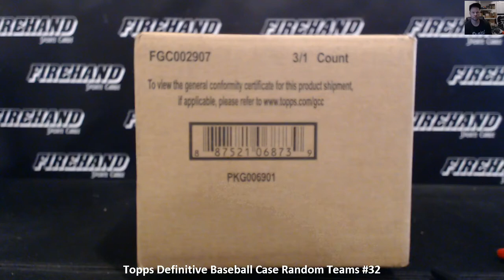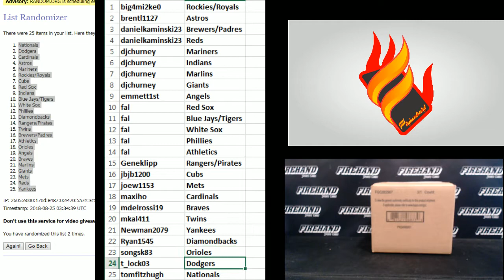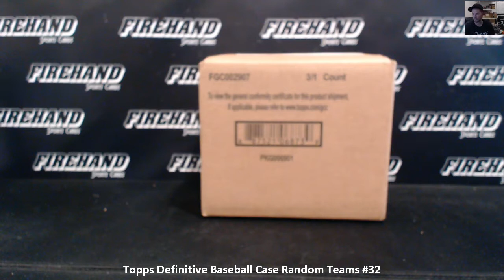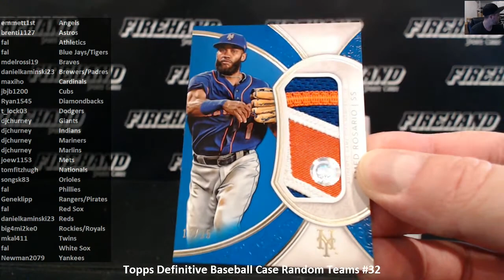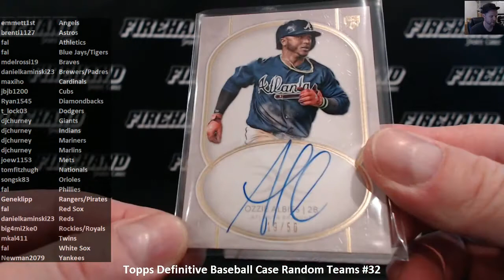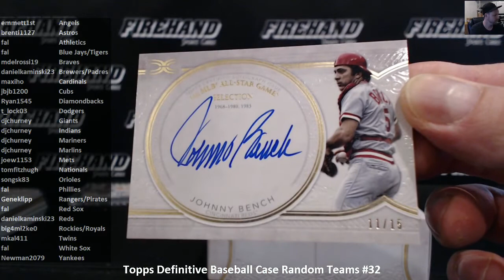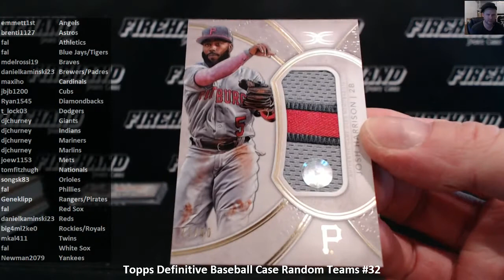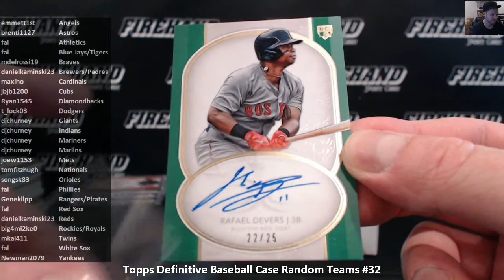Topps Definitive Baseball Case Random Teams #32 ~ 8/24/18